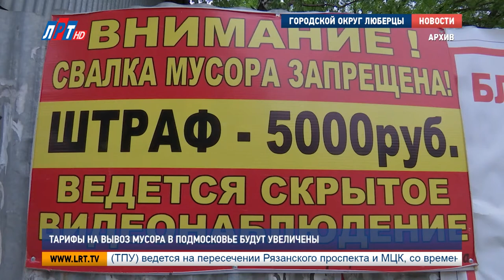Тарифы на вывоз мусора в Подмосковье будут увеличены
Жителей Подмосковья ожидает повышение тарифа на вывоз мусора. Об этом сообщает агентство «Интерфакс» со ссылкой на министра экологии и природопользования Московской области Александра Когана.  Новые цены утвердят к октябрю текущего года.

Очередное 5%-ое повышение цен ждет жителей Подмосковного региона. До 1 июля текущего года областной комитет по ценам и тарифам рассчитает новую таксу на вывоз мусора. Утвердят тариф уже к октябрю.
Власти обещают, что резкого повышения цены не будет. Вывоз 1 тонны мусора обойдется в среднем в 4,5 тыс. руб.
Еще одно новшество: с 1 января 2019 года в платежных ведомостях появится отдельная строка "вывоз мусора".  Сейчас эта такса содержится в жилищных услугах.

Мария Антонова, Александра Томей